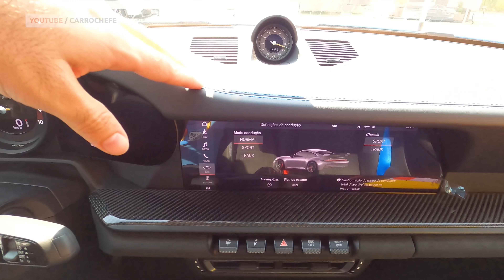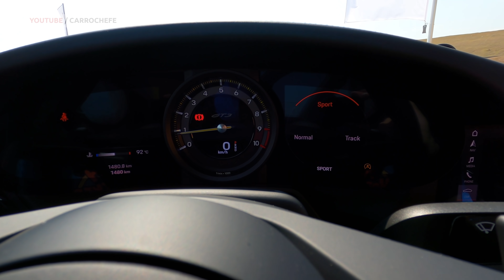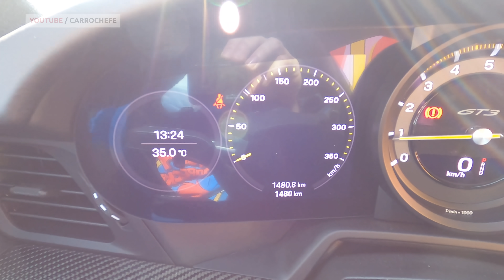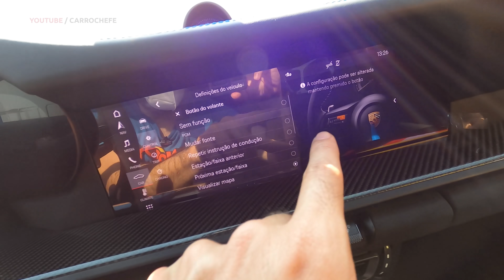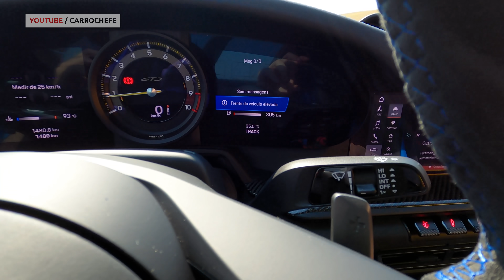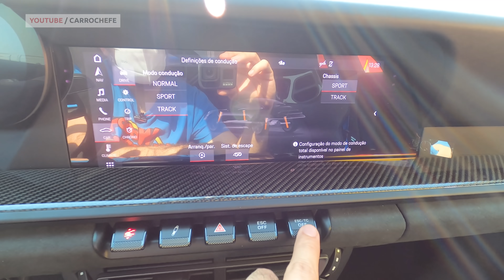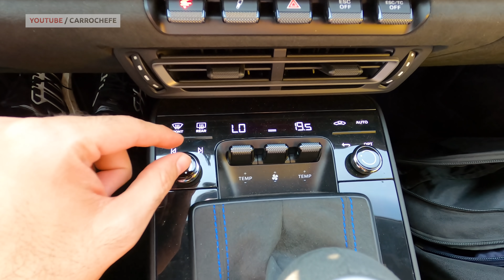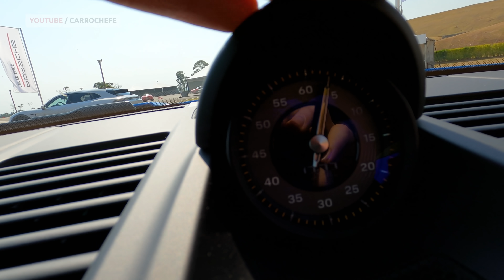Avaliação Novo Porsche 911 GT3 2021 - CUSTA UM MILHÃO DE REAIS e eu acelerei na pista!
HOJE É DIA DE DIRIGIR O NOVO PORSCHE 911 GT3 2021 NA PISTA!
SIM! ACELEREI NA PISTA UM CARRO DE MAIS DE UM MILHÃO DE RAIS!

Vem ver no vídeo que coisa louca que foi!
inclusive com eu tremendo de medo de dar prejuízo pra Porsche!

No vídeo vamos analisar o Novo Porsche 911 GT3 2021 por inteiro, acabamento, lista de equipamento, motor, novidades e tudo mais